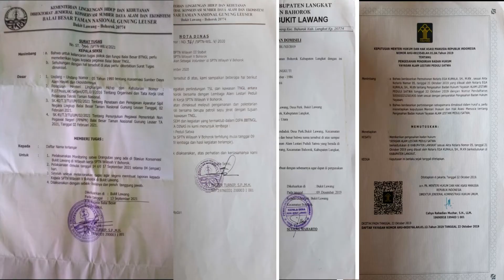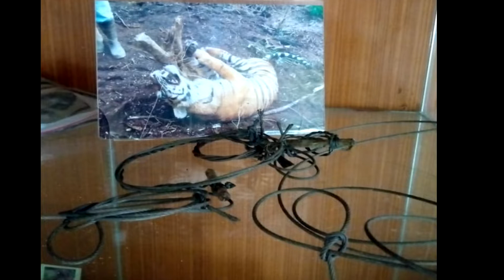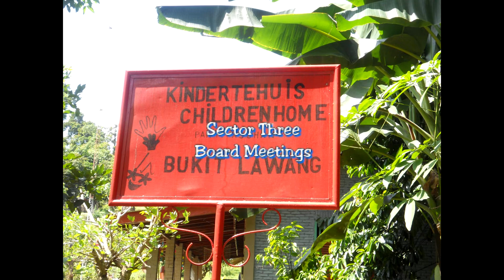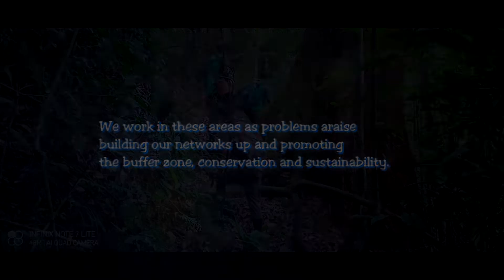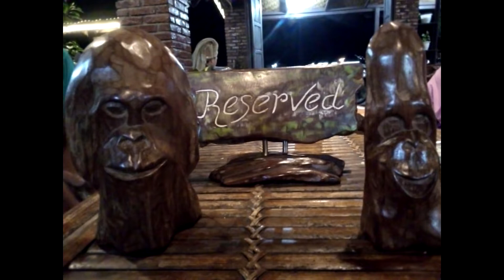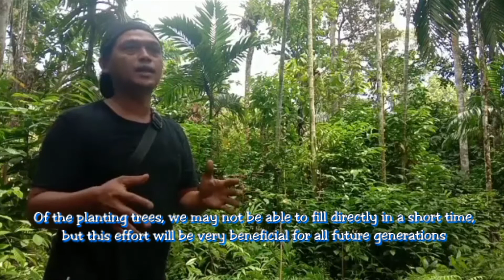WE ARE ALPS !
Welcome to Bukit Lawang !